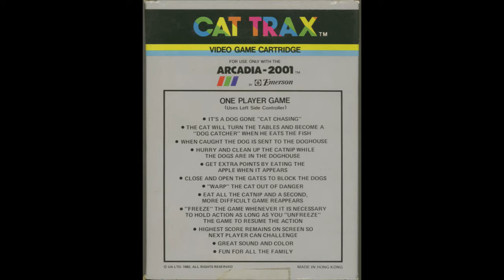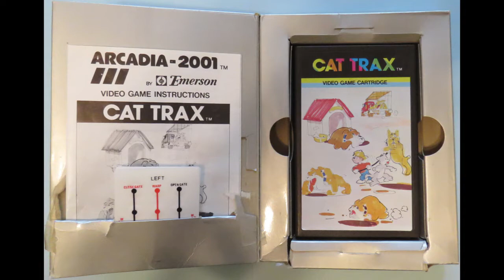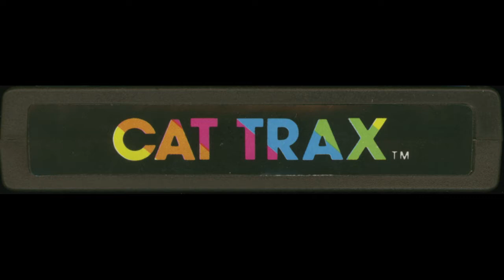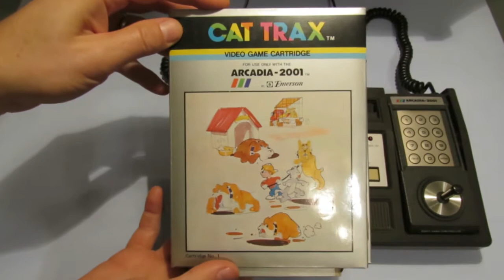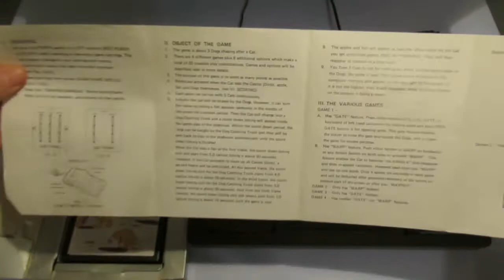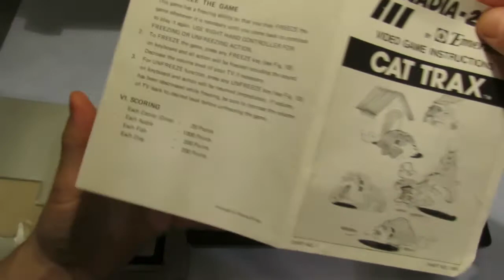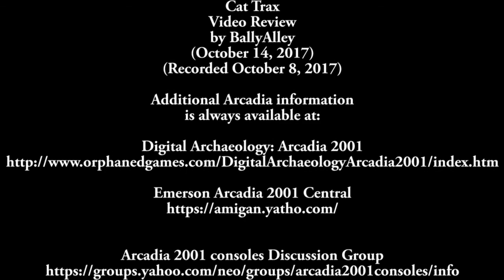Cat Trax for the Emerson Arcadia 2001 Video Game Review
This is a video review of Cat Trax, a game released for the Emerson Arcadia 2001 in 1982.  Three dogs chase a cat (the player) around a maze.  You have the ability to somewhat control the maze by opening and closing gates using the keypad on the Arcadia's controller.  You can also turn the tables on the dog by turning into a dogcatcher.  You can also warp to a random location in the maze.

There are 4 different games plus 8 additional options which make a total of 32 possible play combinations. The purpose of this game is to score as many points as possible.  Points are achieved when the Cat eats the Catnip (Dots), apple, fish and Dogs themselves.

I'm using Ward Shrake's "Director's Cut" of his Arcadia 2001 section of the Digital Press Collector's Guide 7 (published in August 2002) for most of the information that is in this section.

Cat Trax is a 4KB cartridge released in 1982 in a long case.  It uses the left-side controller.  The game is by "UA Limited."  This game was intended to be the Arcadia 2001 console group's legalized version of Pac-Man. It was not the first version made; Crazy Gobbler was apparently written before Cat Trax.  The November 1982 Electronic Games had a positive review of this game, in which they note that it was barely finished at that time.

Cat Trax is one of three games known to have been ported over to the Atari 2600 VCS console by "UA Limited" in 1983. (See also Funky Fish and Pleiades).